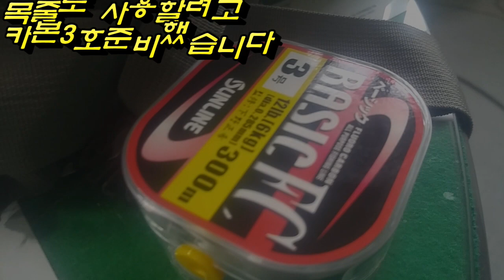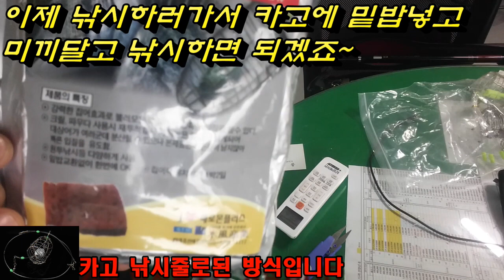감성돔 카고낚시 채비정리 했습니다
저도 카고로 감성돔 한번 잡아볼려구요